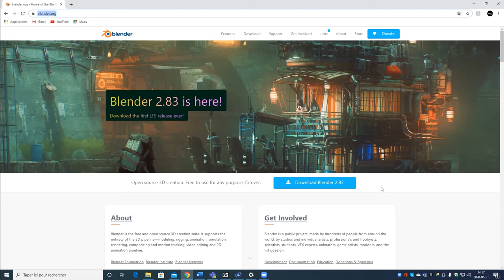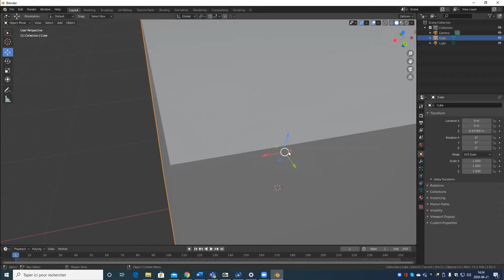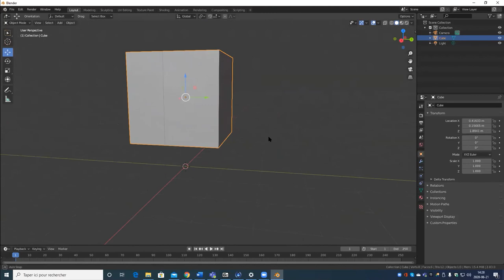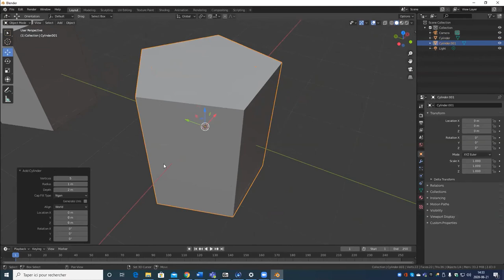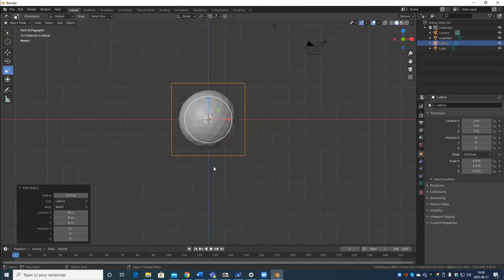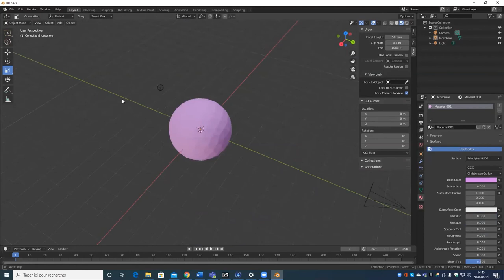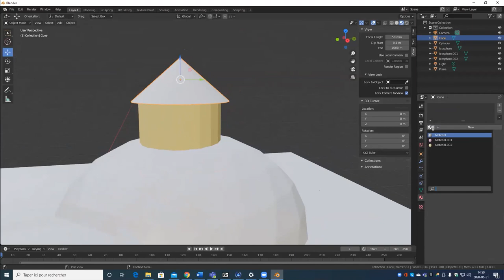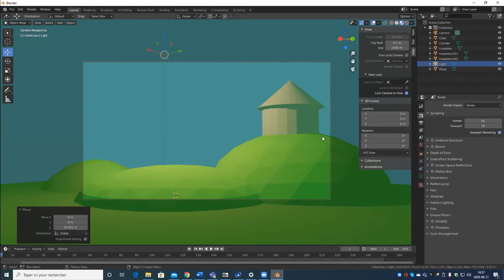Apprendre à faire de la 3D, c'est facile, partie 1 - Navigation et transformations de base!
Voici le début d'une nouvelle série de vidéo destinée à vous apprendre les bases de la 3D avec le logiciel Blender.  Que vous soyez débutants ou que vous souhaitez simplement apprendre Blender, dans cette série, je vous montrerai tout ce qu'il y a à savoir pour faire vos premiers pas dans Blender.

Partie 1 de 8!